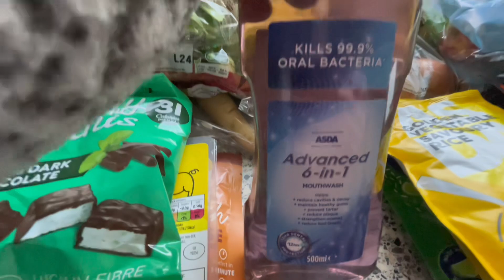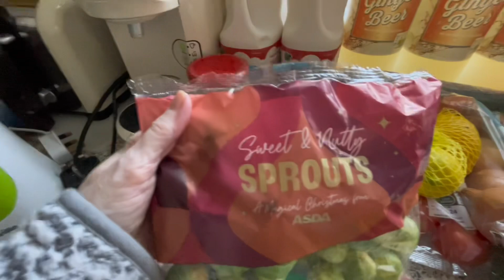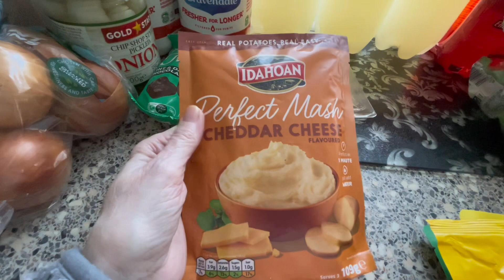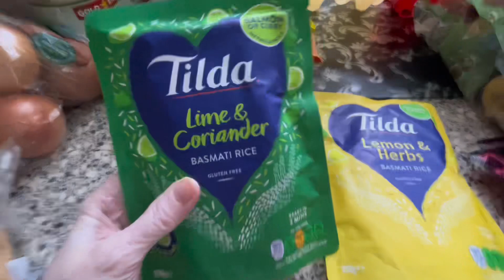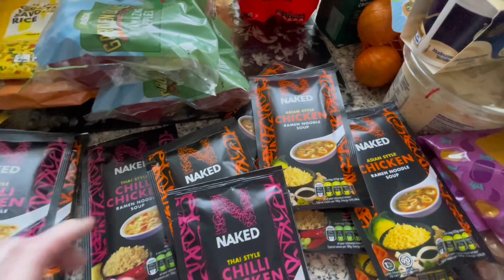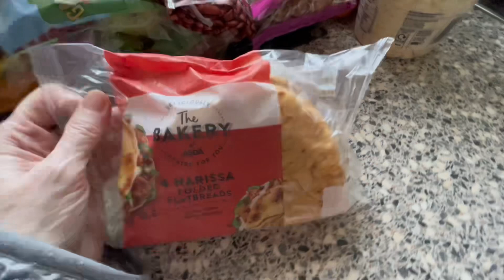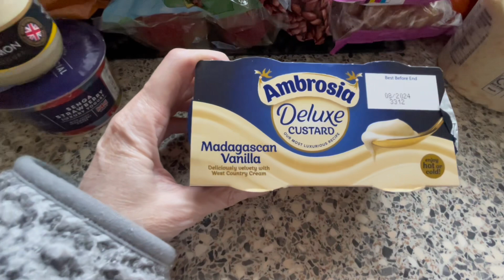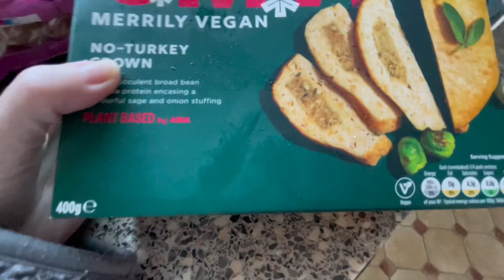Asda shopping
Hi guys

Todays upload is an Asda shopping haul

Nothing too exciting just the usual with a few extras thrown in.

I hope you enjoy it and I welcome your feedback

I want to take this opportunity to wish all my lovely subscribers
A very merry Christmas and I’ll see you just before New Year’s Eve for a wee catch up before we venture into 2024

Stay safe
Lots of love Josie 🎄🥰x